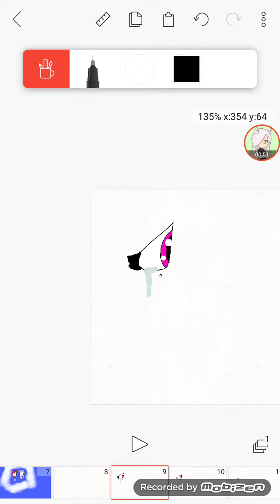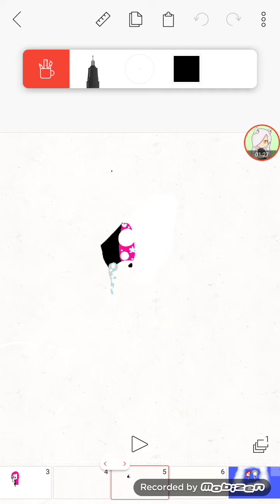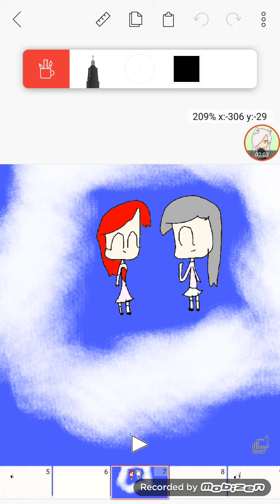No soy ella~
Veo que no me quieres tanto como a magdylinda ... No soy ella...